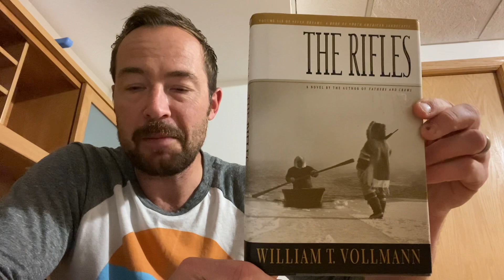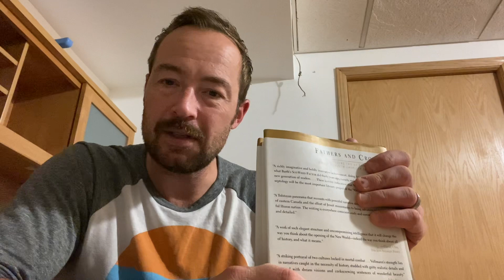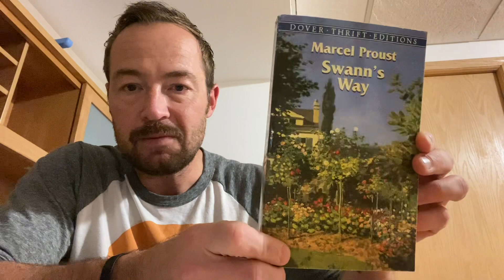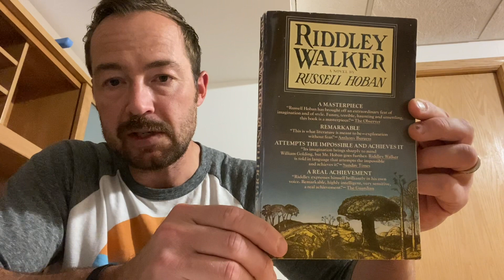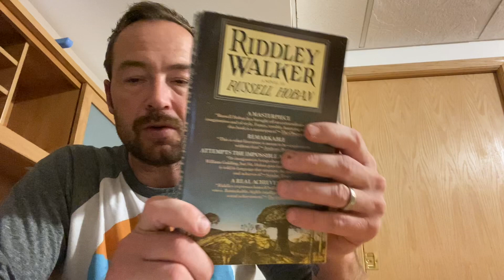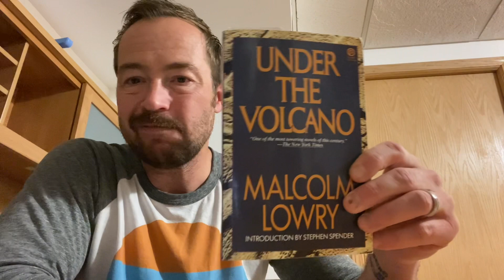Top 5 Thrift Store Scores!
Do you look for books at thrift stores?  If not, you need to. Trust me. What if you’re missing out on a gently used copy of Darconvilles Cat or stumble upon a Joseph McElroy or Marguerite Young?!?!
Here are some of the best ones I’ve found at the thrift stores. 1-3 dollars a piece!!
Please comment as you like

Cheers